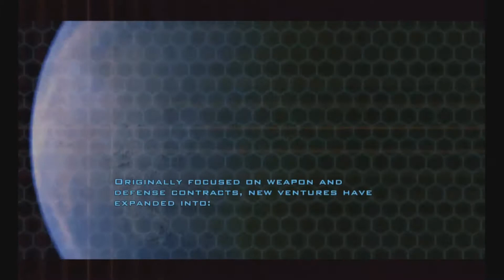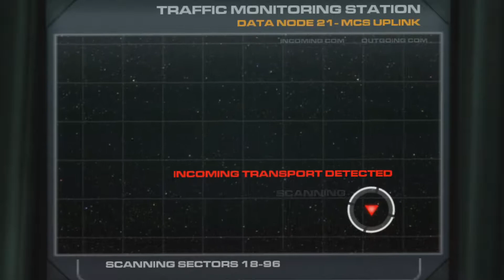DOOM 3 BFG Edition PC Part 1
This game is great for playing in short bursts as the auto save points are so close together. With not having much time to play when doing this one it's been great as I can play it a bit at a time without really having to worry about when I'm next able to save. (I know I can quick save but prefer not to do this feels like cheating!)